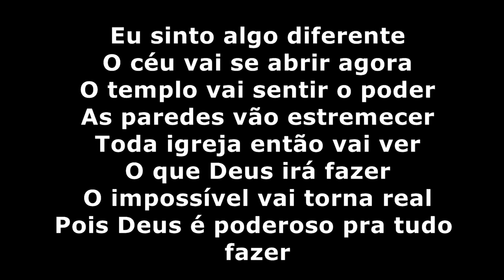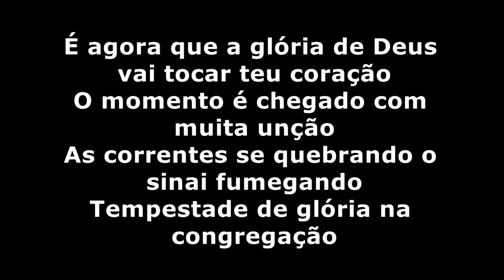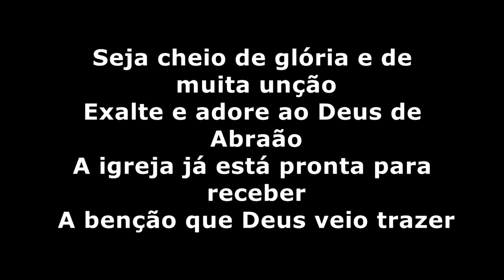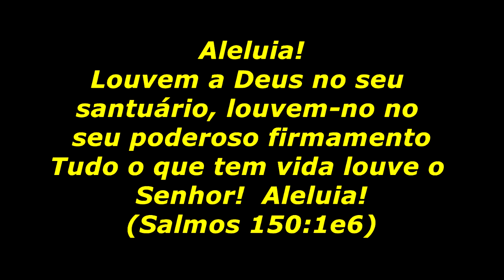MAURIZÉLIA-MUITA UNÇÃO-PLAYBACK LEGENDADO